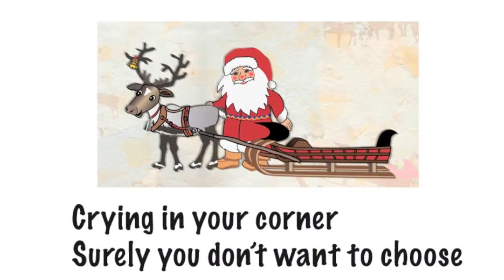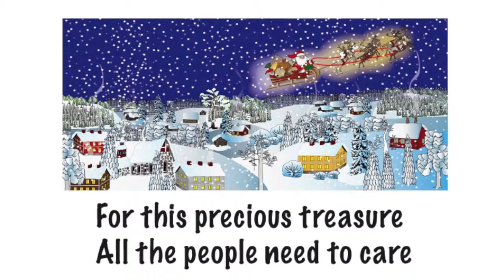Song of Sonja Elf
A Song of Sonja Elf for Children

Words and music by Jukka Valtonen